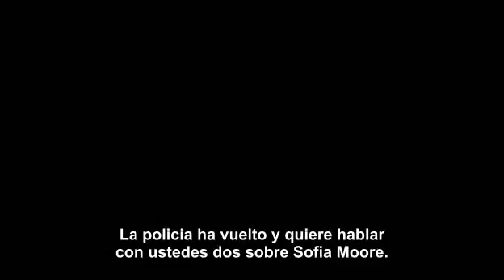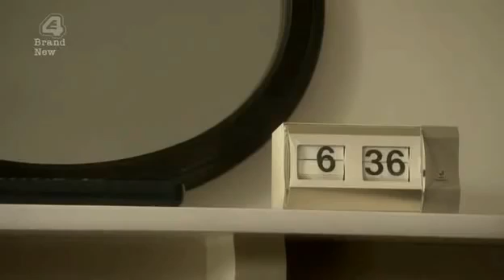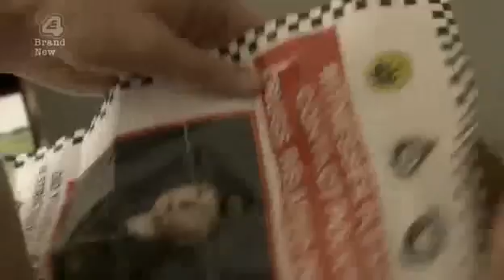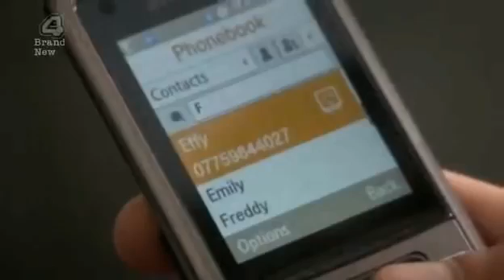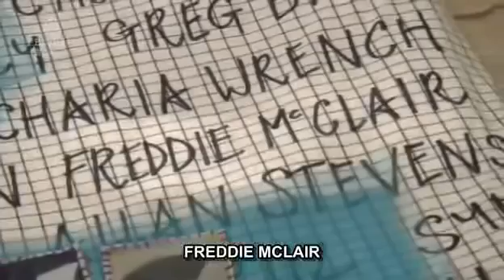Skins 4 temporada - capitulo 3 (Cook) Sub. Español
Después de golpear a alguien en una fiesta, Cook es llevado a juicio, en el que se declara inocente, por lo que le asignan un abogado, llamado Duncan. Le ponen un identificador y le dicen que tiene que estar en casa de su madre, con quien no lleva una buena relación desde hace años.
Cook es expulsado de la escuela. En casa de su madre se reencuentra con su hermano menor, quien lo quiere mucho. Cook comienza a sentir remordimiento por la muerte de Sophia y acude a Naomi para que lo ayude, pero al no querer reconocer la culpa que sienta, se va. Cook se dirige al despacho de Duncan, su abogado, a ver como va su caso, pero el abogado le dice que no tiene escapatoria después de golpear a un muchacho frente 83 testigos. La madre de Cook es una gran artista, y Cook va a visitarla a su trabajo. Tiene un cuadro que lleno de nombres y en el centro con letras grandes dice: "Todos mis penes". Representa los hombres con los que ha tenido alguna relación sexual. Cook le pregunta si es broma y ella le contesta que no. Entonces Cook ve que uno de los nombres es Freddie Mclair. Se dirige a hablar con Freddie. Después de su charla, Cook lo perdona y Freddie le dice que lo quiere.
Después de que el hermano pequeño de Cook, al querer ser como él arma un alboroto y es llevado por la policía a su casa, la madre de Cook, furiosa, los echa de casa y se lleva a su hermano a la casa de Naomi. Naomi y él tienen una charla, en la que ella le dice que no se sienta culpable por la muerte de Sophia. Después Cook recapacita sobre sus actos y se declara culpable, incluyendo la muerte de Sophia (y negando la participación de Naomi) por lo que lo meten a la cárcel.